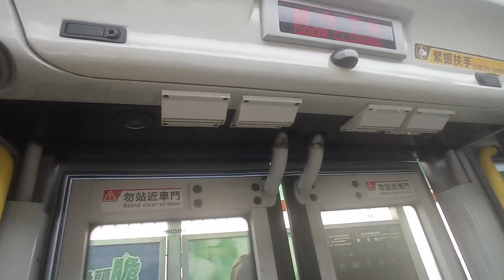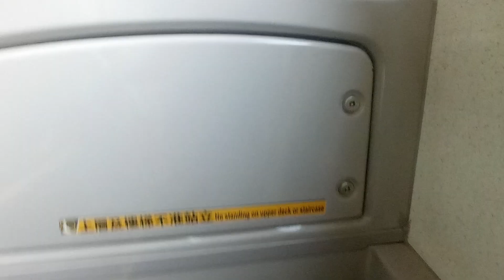KMB K ATENU489 TJ409@98A落車門開關過程及康盛花園報站